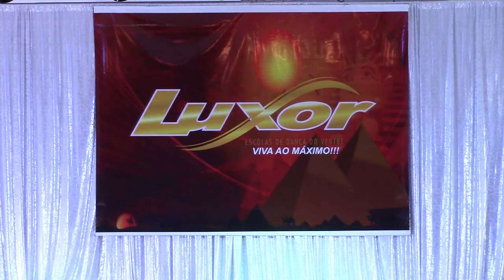Duo Oriental 18a Fiel - Ingridi Farah e Rose Salima.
Duo Oriental das bailarinas Rose Salima e Ingridi Farah na 18a edição do Festival Internacional das escolas Luxor em São Paulo - SP. A dupla classificou-se em 2o Lugar em sua cateogia.
Coreografia: Criação coletiva de Ingridi Farah e Rose Salima.
Ensaiadora: Letícia Torales.